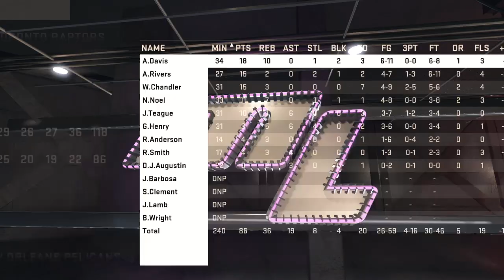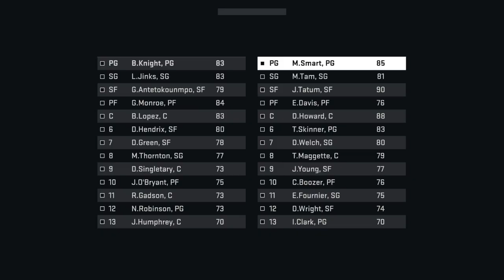fever pitch. (Celtics MyLeague)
checking on Jinks

12/17